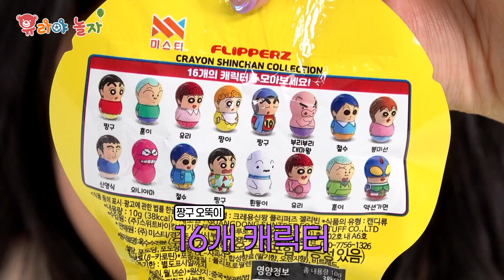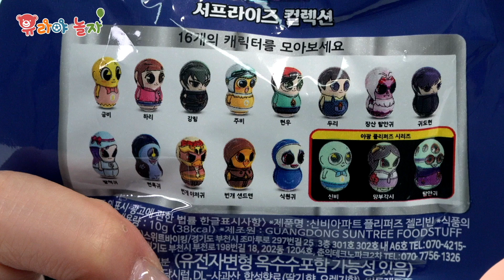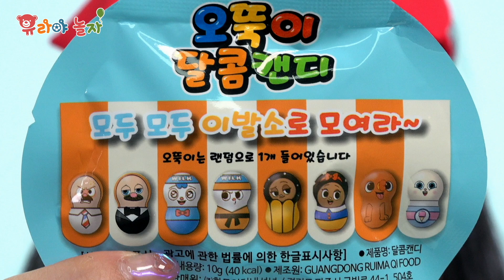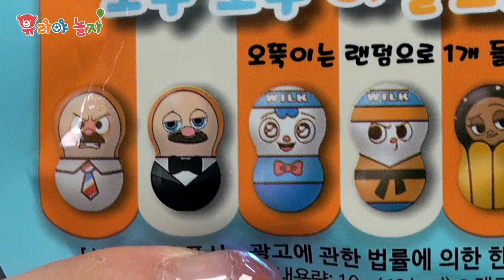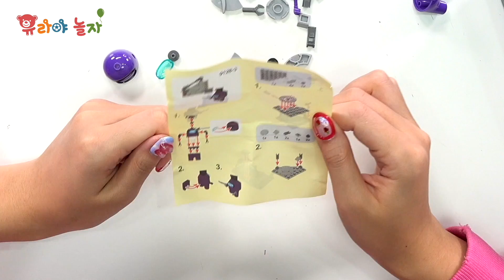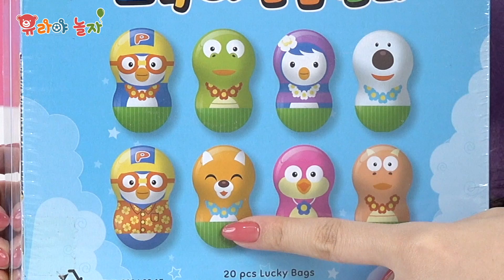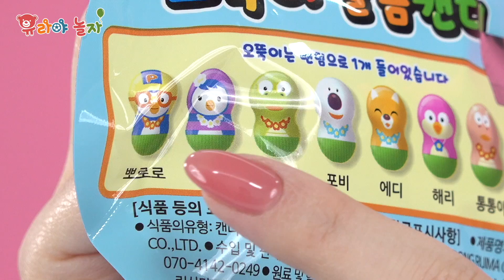랜덤뽑기 모아보기 30분! 요즘유행 오뚝이 플리퍼즈 레고 상자까기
00:00 짱구 신비아파트 오뚝이 랜덤뽑기
08:53 어몽어스 캡슐토이 랜덤뽑기
16:14 뽀로로 오뚝이 랜덤뽑기